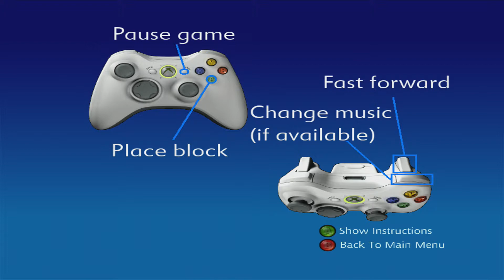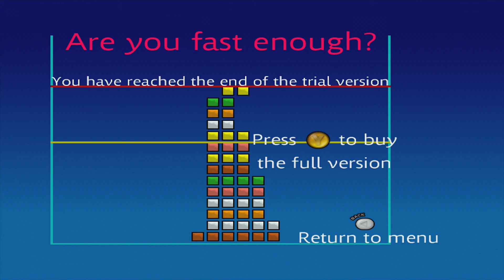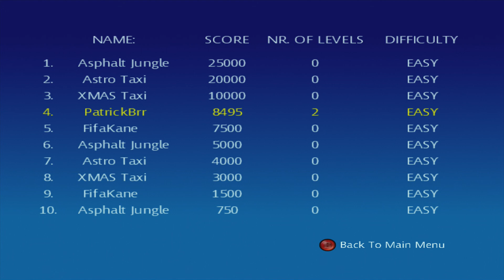Are you fast enough? (3/25/2010)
Official description: 'Are you fast enough?' will challenge your reactions. Build one line after another to reach the ultimate height. (V1.3)

RELEASE DATE: 3/25/2010
DEVELOPER: Hoelkosoft
GENRE: Puzzle & Trivia